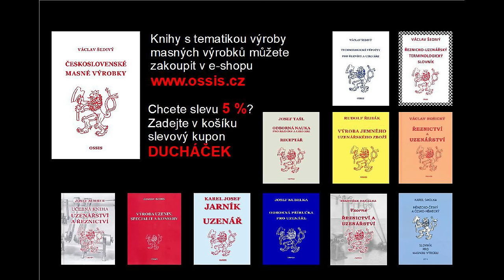Světlá a tmavá tlačenka ve vepřovém žaludku a umělém obalu - podrobný návod na výrobu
Nad domácí prostě není...